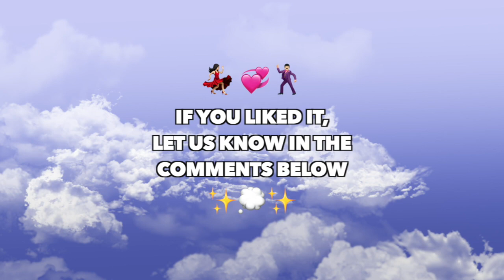Ronie & Omayda | BACHATA FUSION | Stockholm 🇸🇪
Ronie Saleh & Omayda Tirlea social dancing in Stockholm, Sweden.